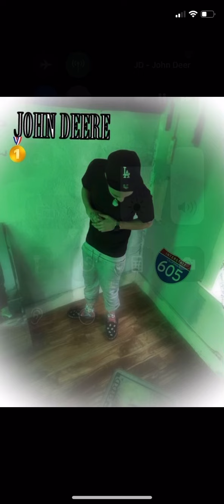JD-JOHN DEERE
Cover art Instagram- @cabellero._cj